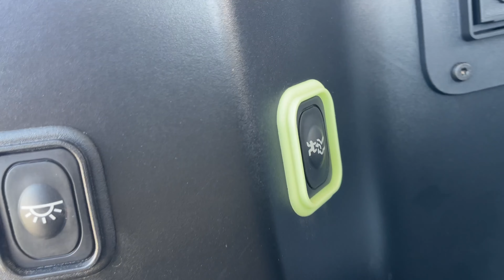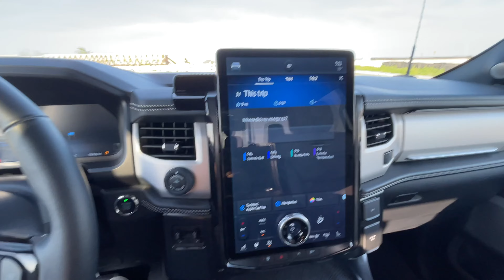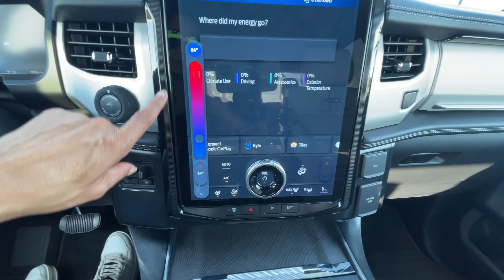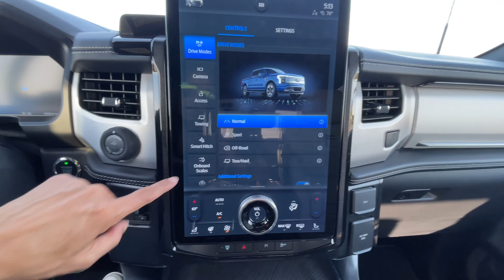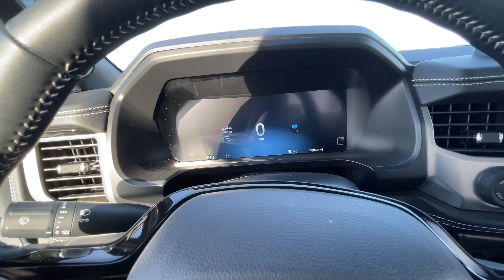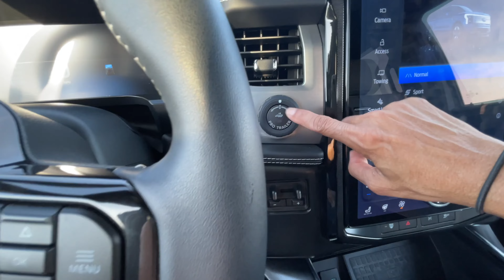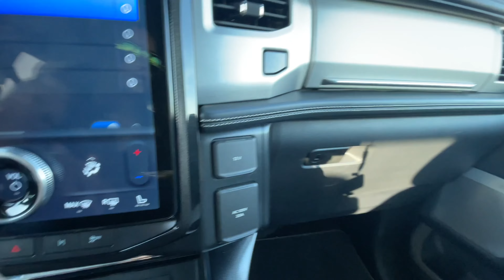Review Ford F-150 Lightning modelo Platinum / Valdrá la pena pagar 91k por esta pick up eléctrica?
Review de la pick up Ford F-150 Lightning modelo Platinum. Definitivamente un modelo que dara mucho de que hablar. Llegó con mucha tecnología ideal para cualquier persona.